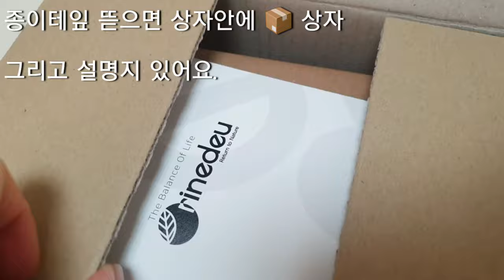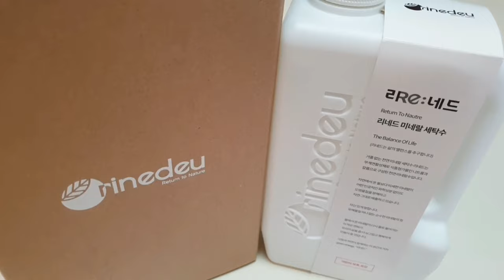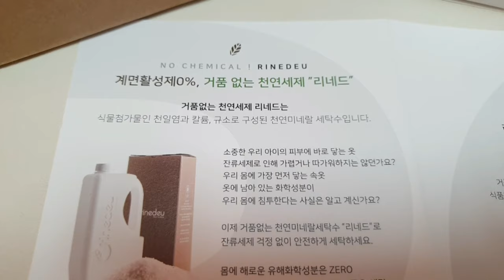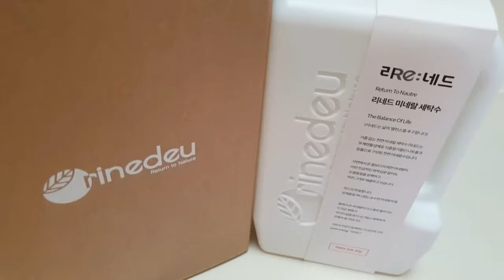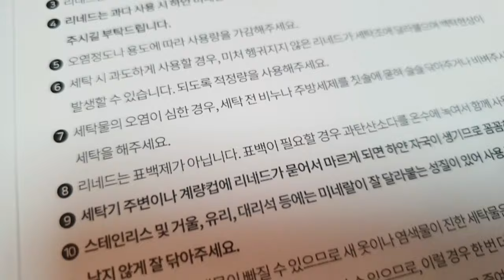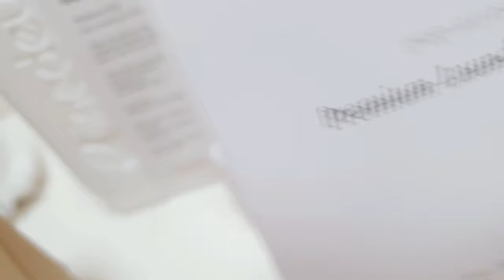Yejjyu's tried(2) 애견 냄새 없이 강아지옷 관리! 안전한 세탁세제👍리네드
리네드, 거품없는 세탁 세제 요거 써보니 반함!!

댕댕이 건강과 피부에 좋으라고
휴먼그레이드 사료 먹이고, 영양제 먹이듯이
피부에 닿는 애견의류 관리 안전한 세탁세제 사용하는거 어때요?

나는 세제 하면''' 거품이 풍성한! 향이 강해서 옷냄새?가 안나는!
강력한 세제를 선호했었는데요.

우리가 매일 사용하는 세탁세제속의 계면활성제는 풍성한 거품을 만들어 시각적으로 깔끔한 느낌을 주는 것일 뿐,
빨래 세정력과는 별 상관이 없다고해요.

오히려 계면활성제가 여러가지 피부 질환을 유발할 수 있기때문에 주의해야하더란..

리네드는 임산부나 아기 엄마들한테 순하기로 소문난 착한 세제에요.

아무래도 거품없는 세제라는게 익숙치 않았는데, 빨래를 해볼수록 맘에 쏙~~♡

지구를 아프게하지 않으면서 세탁물에 남을 잔여세제 걱정도 없답니다.
잔여물이 남지 않아서 피부 자극도 없어요.
사람보다 여린 피부의 강아지옷 세탁할때도 강츄!

세척력짱! 헹굼빠름! 세균싹! 냄새싹! 피부자극NO!

자연에서 온 미네랄이 오염물질만 제거한 후 다시 자연으로 돌아간데요.

난 이 문구가 너무 좋아요.

따로 필요없이 사람,반려동물 이제는 같이쓰자요~*

💌 카톡 fldfld0920

(참고로 막내딸의 메일과 카톡아이디를 사용하고 있으니 아동보호법에 위배되는 글과 사진은 법적대응 증거자료로 남게됨을 미리 알려드립니다.)